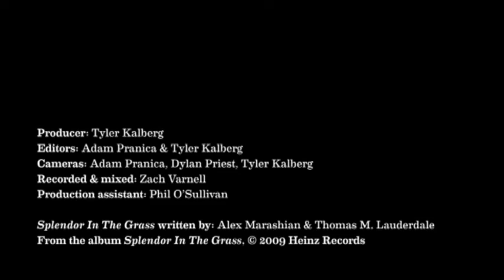Percile: Splendore nell' erba.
Trattasi della splendida canzone di David Amram, cantata da Pink Martini.